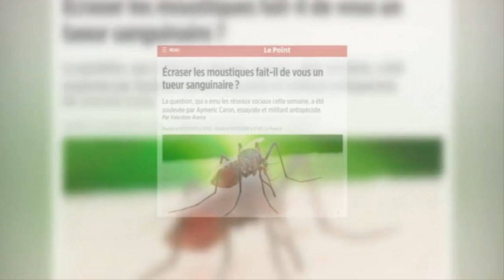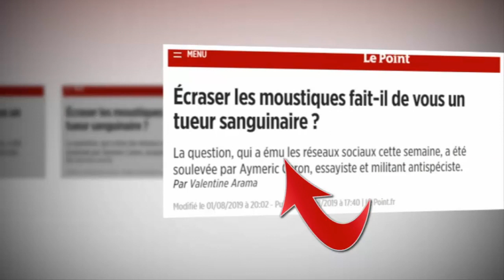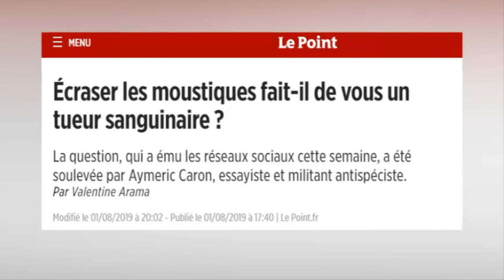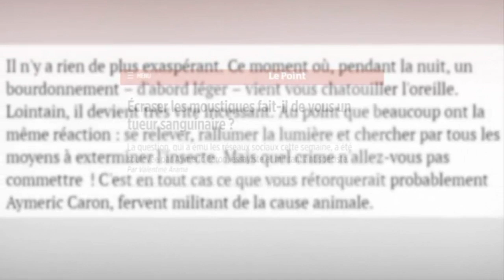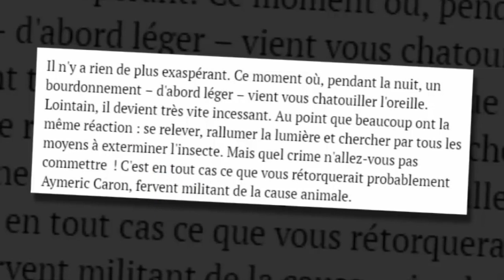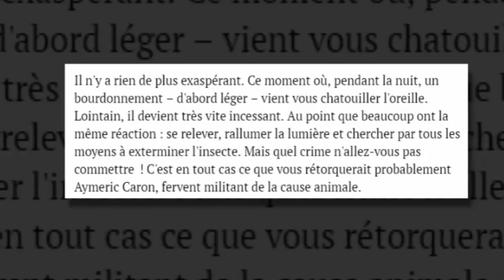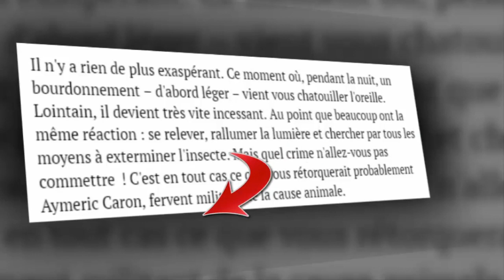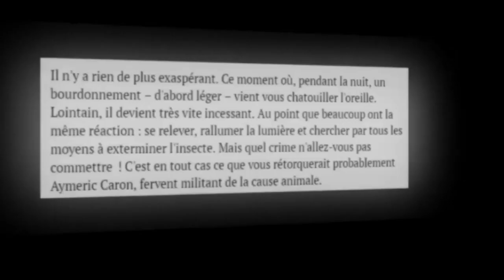فرنسيتك عبر الصحف و المواقع L'antispécisme 1/2